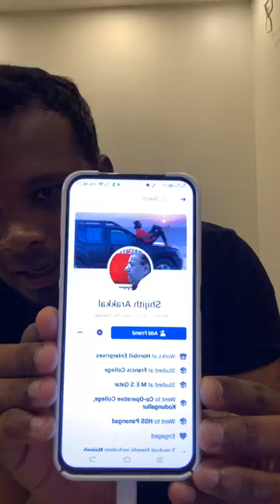Firos Kunnamparambil കുറച്ച് കാലമായി ചിലർ എന്നെ കള്ളനായി ചിത്രീകരിക്കാൻ ശ്രമിക്കുന്നു.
ആലത്തൂർ ആറാപ്പുഴയിൽ പാവപ്പെട്ട 50 കുടുംബങ്ങൾക്ക് നൽകാൻ സ്ഥലം വാങ്ങി നൽകും എന്നുള്ള വീഡിയോയുമായി കള്ള പ്രചരണം നടത്തുന്നവരോട്..